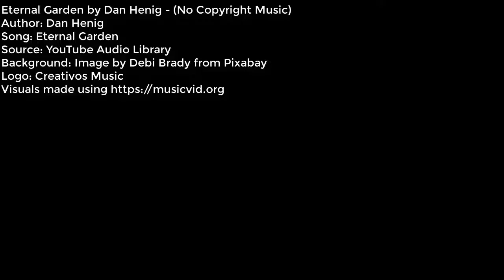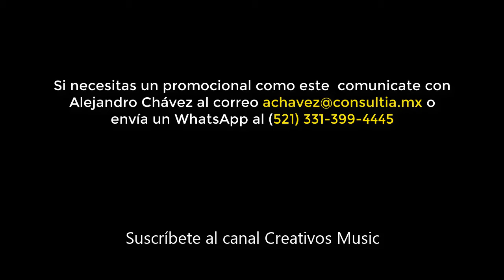Eternal Garden by Dan Henig - (No Copyright Music) 🎧🎧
Author: Dan Henig
Song: Eternal Garden
Source: YouTube Audio Library
Background: Image by Debi Brady from Pixabay
Logo: Creativos Music